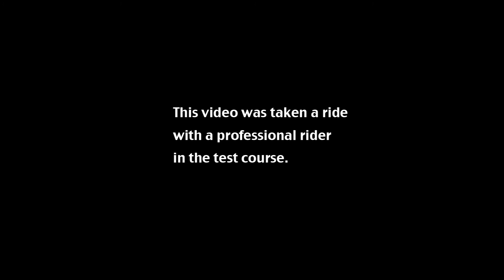Honda CRF Rally